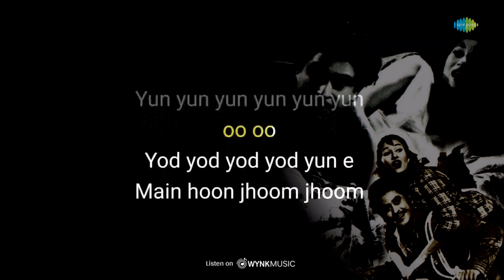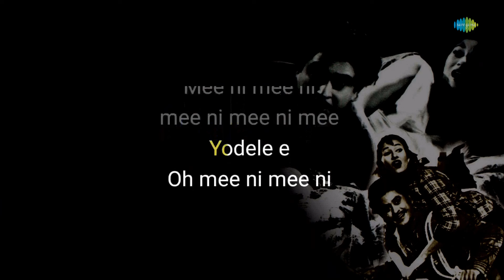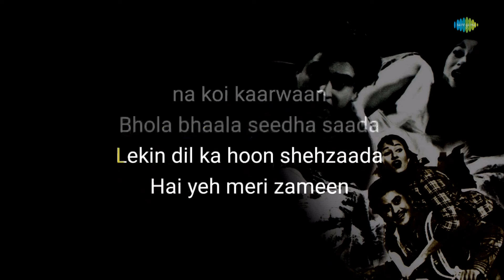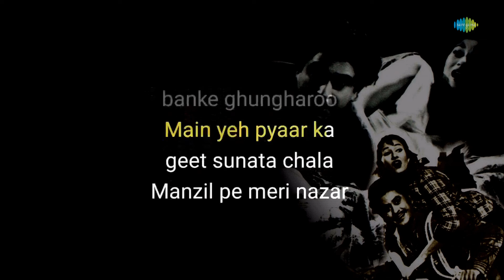Main Hoon Jhoom Jhoom Jhumroo - Karaoke with Lyrics | Kishore Kumar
If you're in the mood to sing your heart out, you can grab the mic and join in on this fun karaoke session with "Main Hoon Jhoom Jhoom Jhumroo" written and composed by Kishore Kumar

Credits:

Song: Main Hoon Jhoom Jhoom Jhumroo
Artist: Kishore Kumar
Music Director:  Kishore Kumar
Lyricist: Kishore Kumar